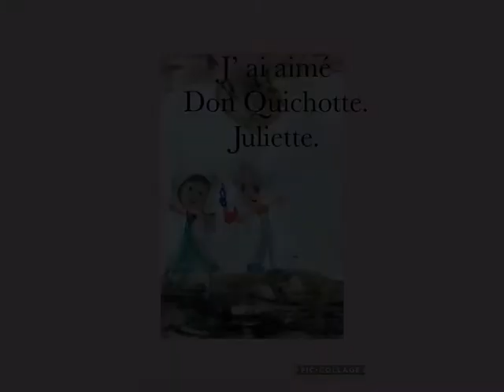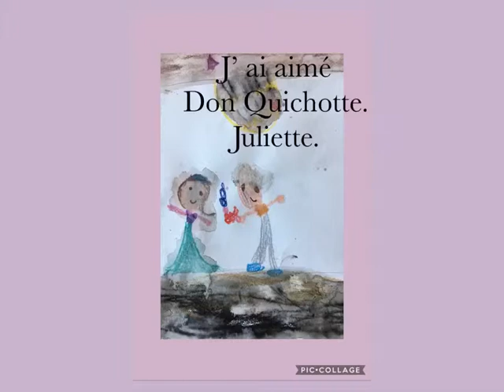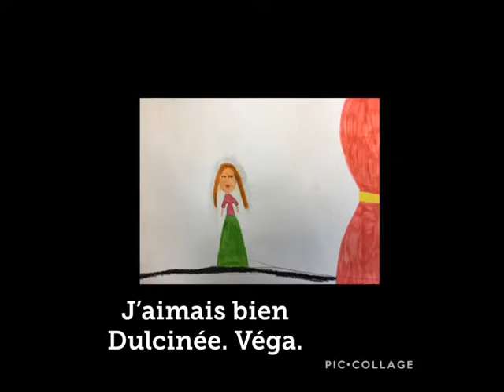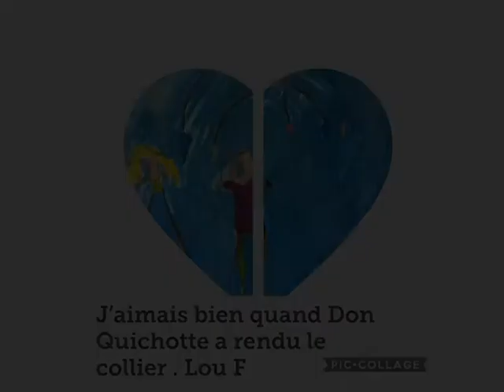Don Quichotte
Livre animé réalisé par le cycle 5-8 de la forêt